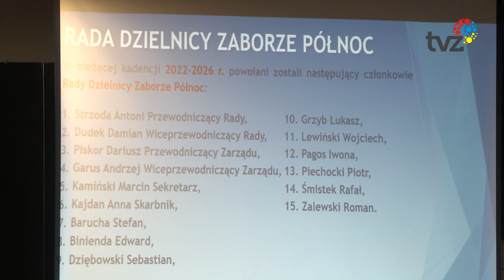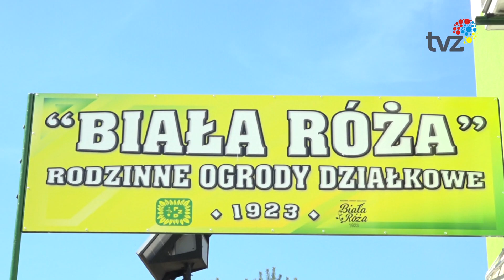SPOTKANIE Z MIESZKAŃCAMI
Trwają spotkania z mieszkańcami i radami poszczególnych dzielnic.
Jedno z nich odbyło się w dzielnicy Zaborze-Północ.